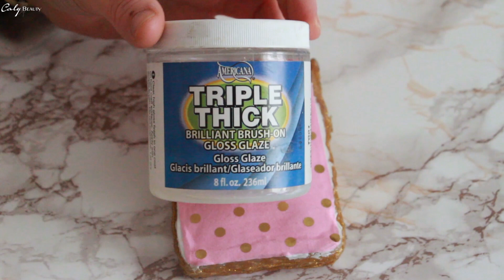✮ DIY ACTION ✮ Coque Protectrice Girly | Glue Gun DIY Protective Cover | Caly Beauty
🌟 ShowRoomPrivé
Vente à prix cassé, pour être parrainé :

🌟Le Cab 10 euros de réduction en indiquant le code parrainage wphIck